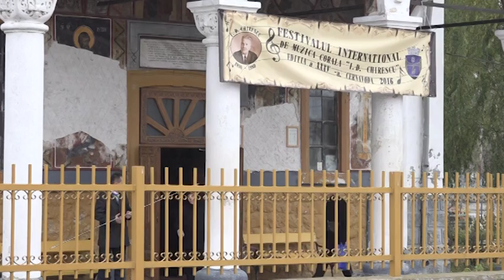„COLINDUL SFÂNTULUI NICOLAE” - EUGEN DAN DRĂGOI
CORUL „MIHAIL VULPESCU”,  PROTOPOPIATUL  CĂLĂRAȘI
DIRIJOR: ASISTENT UNIVERSITAR DOCTORAND VALERIU CROITORIU

FESTIVALUL INTERNAȚIONAL DE MUZICĂ CORALĂ  „I. D. CHIRESCU” A XXXV-A EDITIE, 27 noiembrie 2016, Cernavodă

SECȚIUNEA RELIGIOASĂ , BISERICA „SFINȚII ÎMPĂRAȚI CONSTANTIN ȘI ELENA”